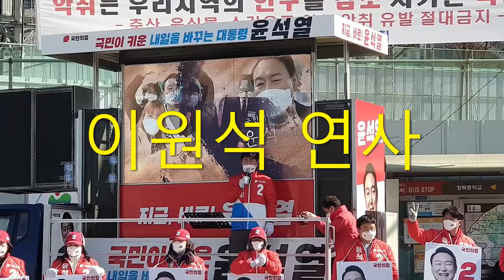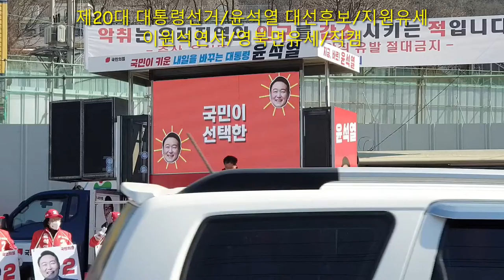제20대 대통령선거/윤석열 대선후보/지원유세/이원석연사/영북면/직캠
윤석열대선후보 지원유세
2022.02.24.